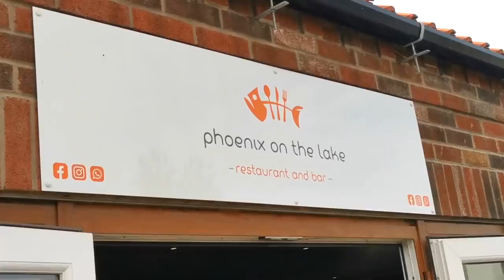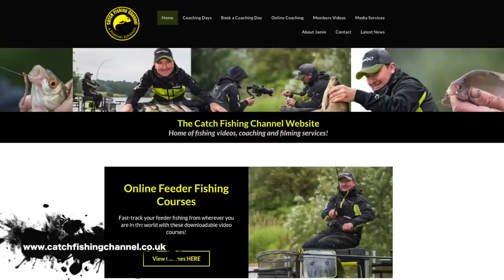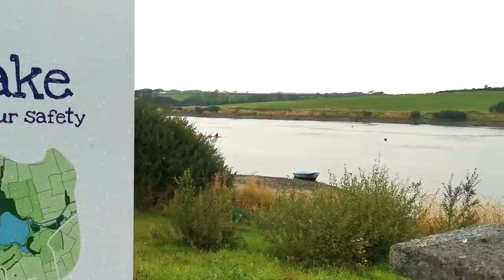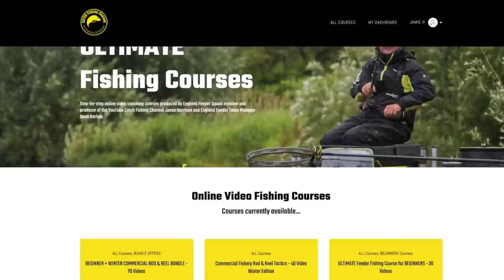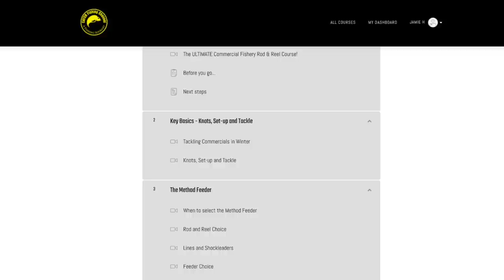SEPTEMBER Channel NEWS and CATCH-UP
The Horizon Pro Commercial Feeder rod mentioned in this video...

The last few weeks have been hectic and with both the £12,000 Feeder Masters and the £10,000 Feeder King finals a few days away it's time for an update of what we've been up to and what's coming on this channel!

*** This channel isn't sponsored but I am an active match angler and consultant for Matrix so if you'd like to see any of the products in this video in more detail please go for more information ***